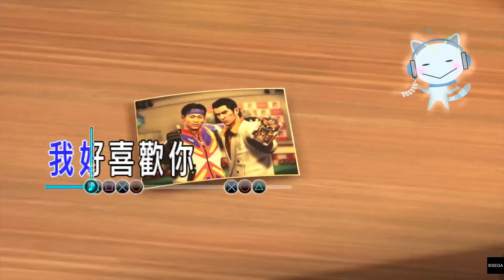人中之龍 極- [中文歌詞] 跟笨蛋一樣 - 桐生